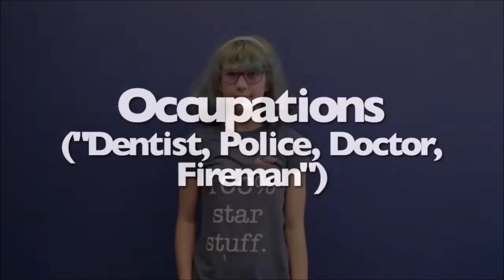ASL Lesson 26 - 30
From 4pm CST April 30 - 10am CST May 1, BridgesDHH will be dropping brief ASL lessons as part of our Bridges Building Day of Giving event!  These videos can also be reviewed on our website under Resources/90 Signs in 90 Days so you can go back and refresh your skills anytime!

Follow the event on our Facebook & Instagram!